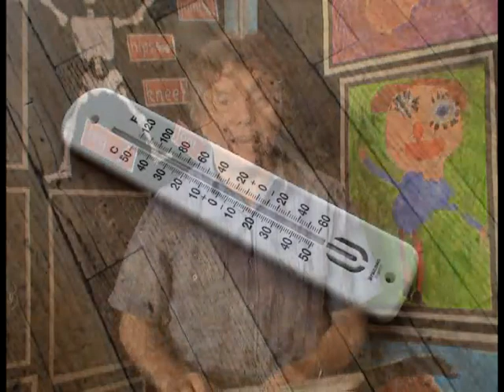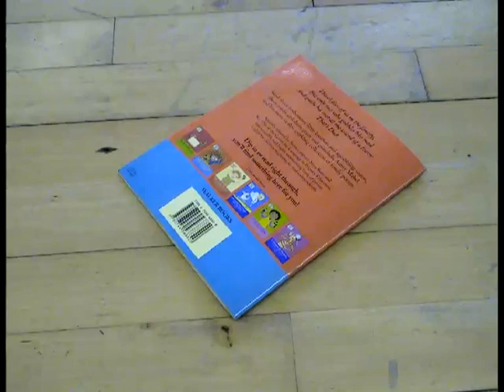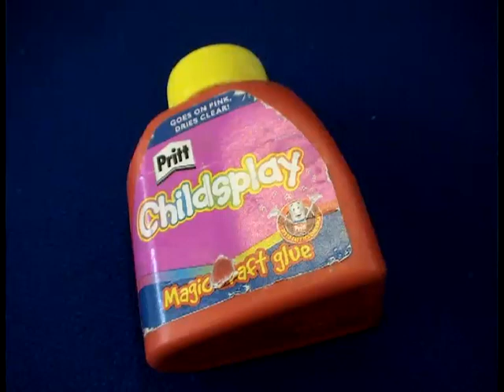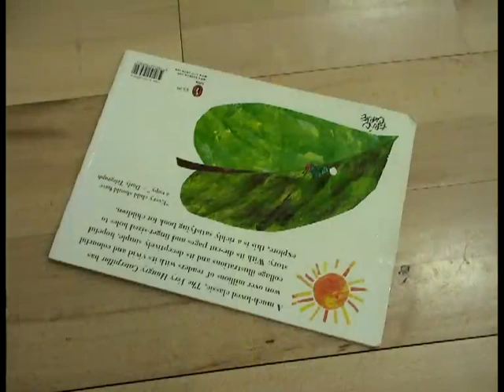TONY WILSON SALFORD WEEK 3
I would, very gladly, be asked by local authorities or groups of schools to take on lang-term projects that would cover many schools and many different ages and subjects.
This is the third collection of about four weeks in the Salford education authority and is a mixed bag of stories, all of which are punctuated with the objects that were used and the notes that were taken.